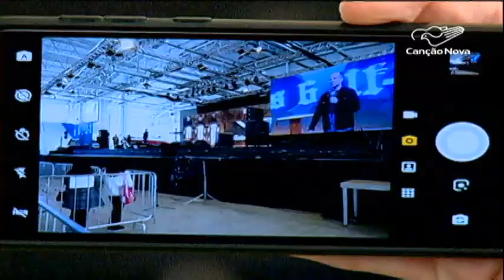Conheça os jovens que levam o PHN para o mundo digital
A juventude PHN é conectada. Por isso, a nossa equipe preparou uma reportagem exclusiva com os participantes do PHN que estão registrando todo o conteúdo do evento para a internet. A evangelização digital é uma das novidades desse ano.